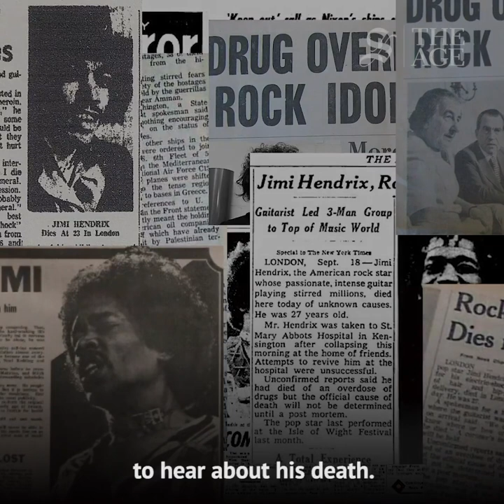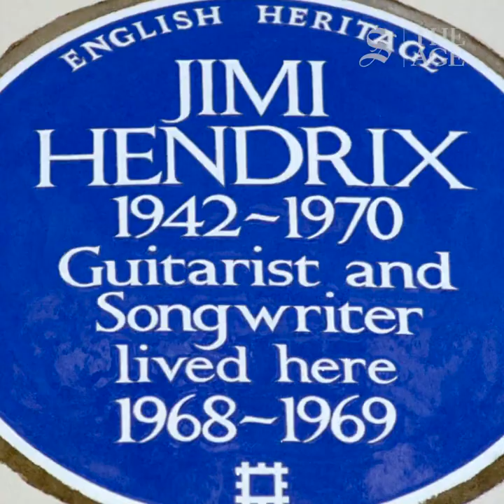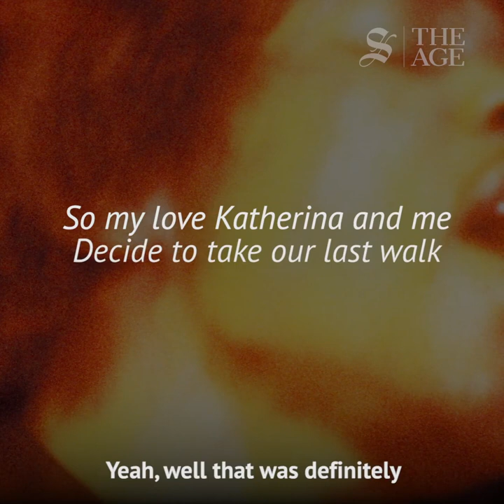My life with Jimi Hendrix his girlfriend Kathy remembers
Fifty years after the death of Jimi Hendrix, Kathy Etchingham remembers her relationship with one of the rock world's most influential musicians.